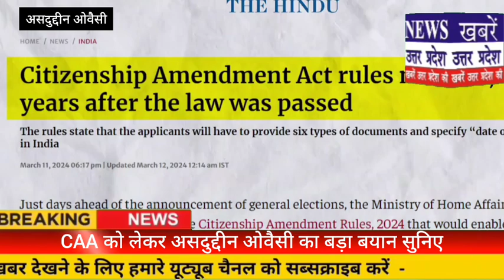Assaduddin Owaisi Speech CAA | असदुद्दीन ओवैसी का बड़ा बयान Citizenship Amendment Act | Modi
खबरें उत्तर प्रदेश की | खबरें उत्तर प्रदेश | Khabrein uttar pradesh ki
Assaduddin Owaisi on CAA: CAA rule implemented across the country. | CAA Rules Live Updates | Asaduddin Owaisi ! | Citizenship Amendment Act | Modi | CAA Amit Shah on Muslims: Asaduddin Owaisi | Citizenship Amendment Act: CAA के लागू होने के बाद पहली बार बोले Asaduddin Owaisi| CAA Notification|  | FULL HD SPEECH : Jalsa Youm-Ul-Quran, Mecca Masjid, mein Br Asaduddin Owaisi ka khusoosi khitab | Jalsa Youm-Ul-Quran Me Asaduddin Owaisi Ka Khusoosi Khitab | Mecca Masjid | Hyderabad | SACHNEWS | CAA Notification: Asaduddin Owaisi ने कानून लागू होते ही Modi सरकार पर लगाए आरोप | Citizenship Act | KHABREIN UTTAR PRADESH KI | KHABREIN UTTAR PRADESH | Muslims on CAA: सीएए पर मुस्लिमों की पहली प्रतिक्रिया | Citizenship Amendment Act | Breaking News